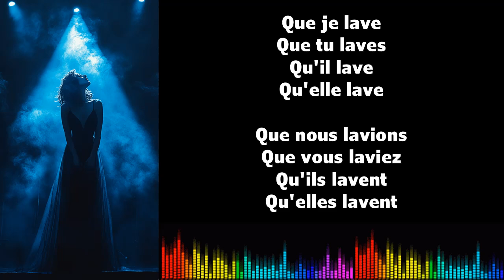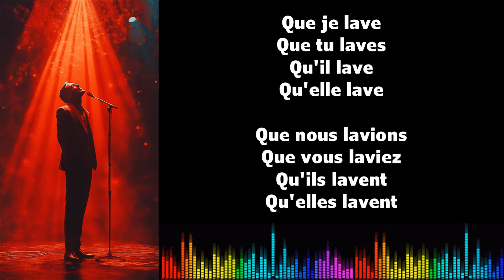♫ 通过音乐学习法语 ♫ I LAVER I Subjonctif Présent